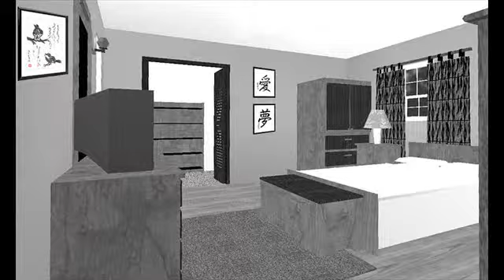bedroom furniture amazon